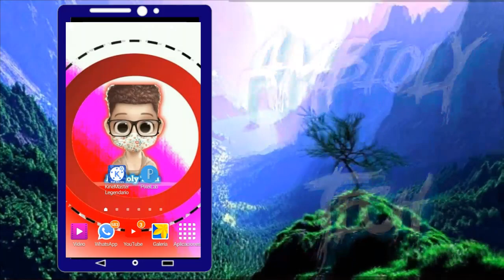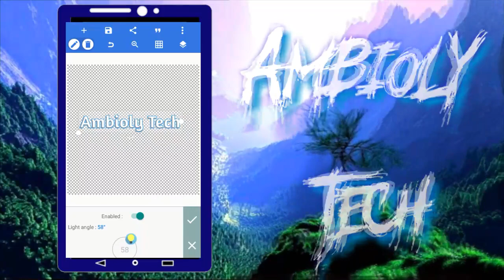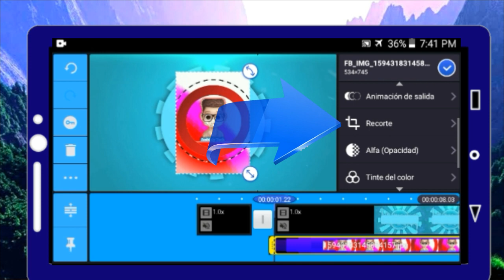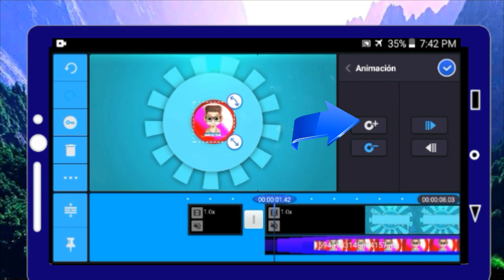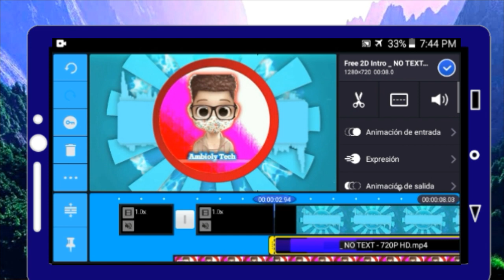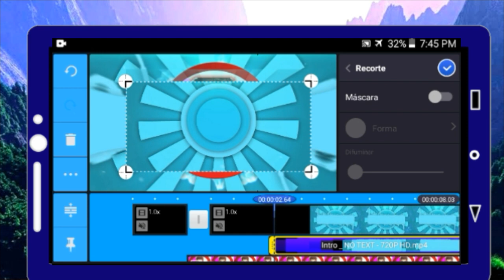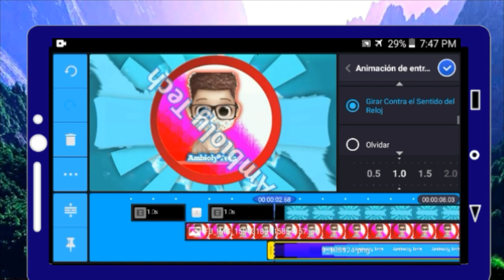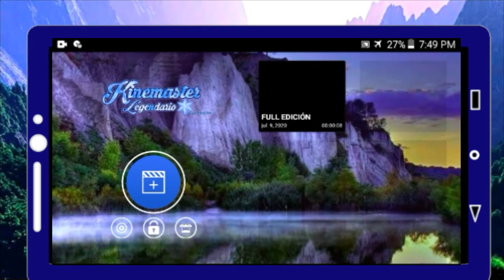KÒMAN POU FÈ YON INTRO SOU KINEMASTER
Kijan pou fè yon intro sou telefòm
kòman pou fè yon sou

men sak fè wap pèdi abone sou chanel ou a konsa jis peze ekriti blèsa⏬

men kijan pou kontrole lè devisionag YouTube mande a avan pou fè lanjan sou chanèl ou a peze ekriti⏬ blèsa puka kòn kijn

                       ⚠ATATANSYON⚠
1) pa pwan video mwen yo mete sou chanel ou a
2) siw pa renmen video pa jis bann pous la tet anba siw manke konpwann yon bagay kite yon komante pou mwen m'ap reponn ou
Ok mèsi
ambiolytech kineMaster